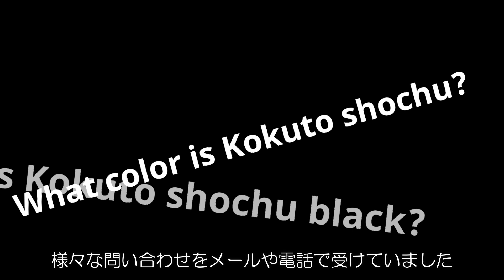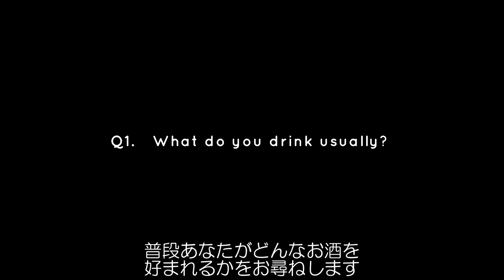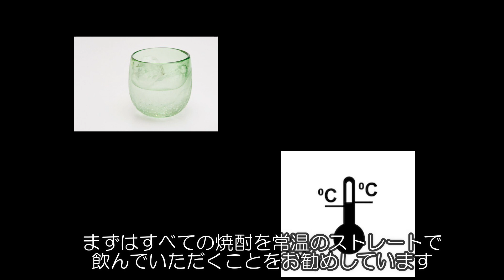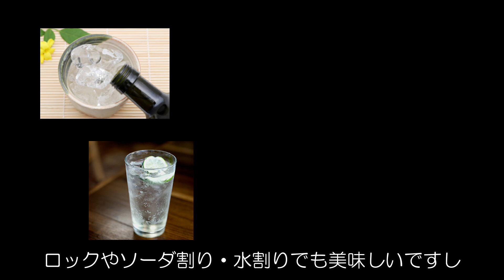Why we offer kokuto shochu tastings by Takuya Yoshinaga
The owner of a specialty liquor store, Setouchi Shuhan, talks about why they offer kokuto shochu tastings in their store.

This movie is a part of the project by Access SETOUCHI in winter 2020/2021.

About Access SETOUCHI:
A community group aiming to collect and send out useful local information for foreign tourists, in English, about Setouchi Town and Amami Oshima.

If you are interested in kokuto shochu, also see check out
“How to Make Kokuto Shochu” by Takako Yoshinaga

Setouchi Shuhan
3 Ominato, Koniya, Setouchi-cho
Oshima-gun, Kagoshima, JAPAN

Business Hours
10:00-20:00
Closed on Tuesdays
wifi available
we ship anywhere within Japan

Credit:
Cast - Reid from Uken Village
Special Thanks - Takako Yoshinaga

In memory of  Hidechika Yoshinaga